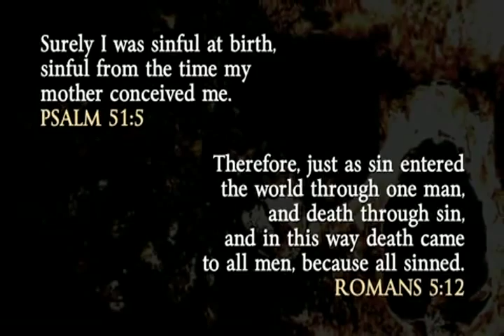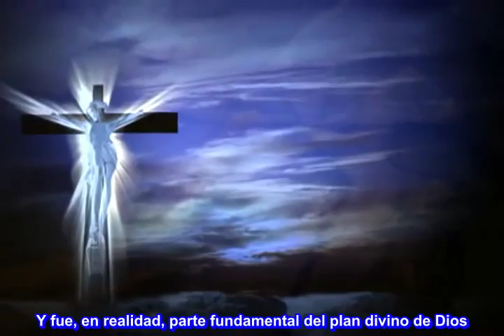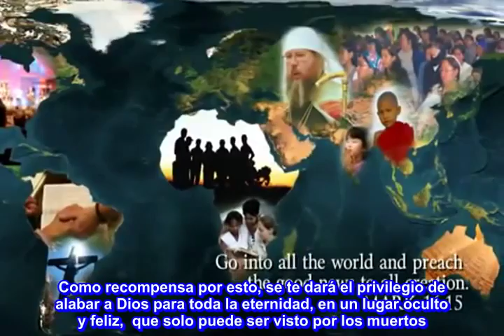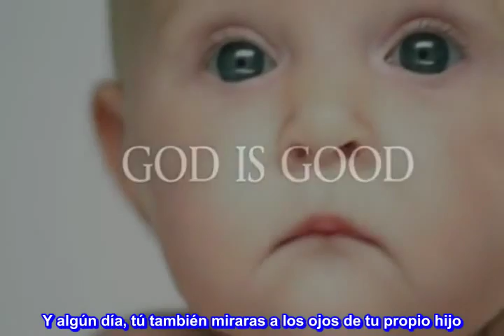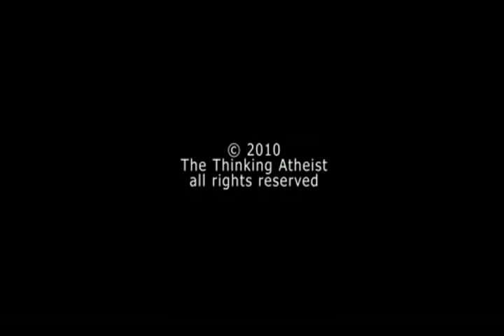LO PELIGROSO DE NACER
Cuando uno nace heredamos "el pecado original" de acuerdo la religión.
Para los estudiosos de la Biblia les recomiendo leer "La Biblia Romana"
un trabajo investigativo que lo dejará con la boca abierta al descubrir tantas cosas que ud ni idea tenía.